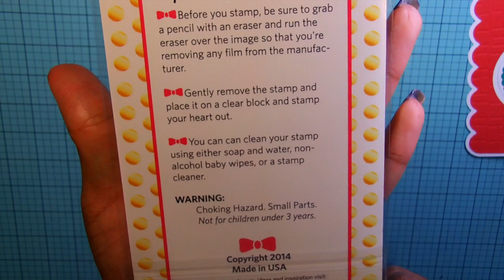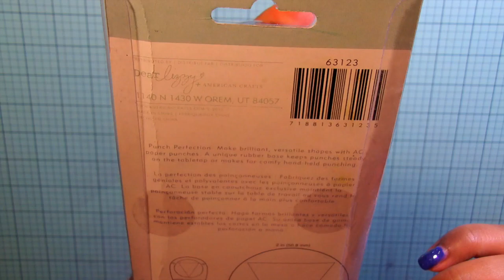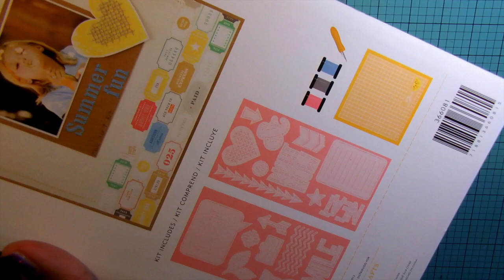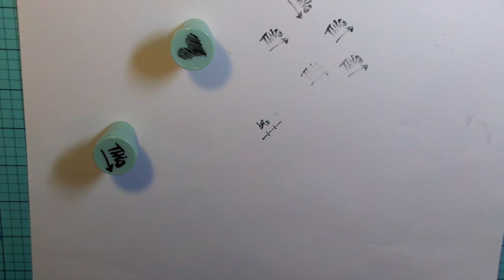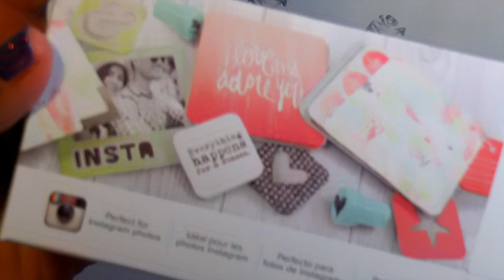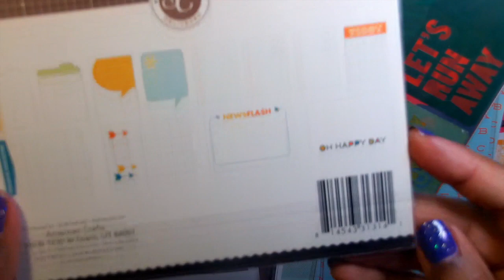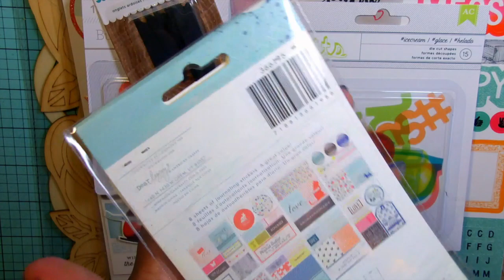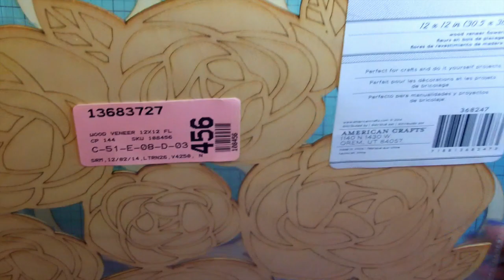Joann's.com, Pink Bow Ties Haul